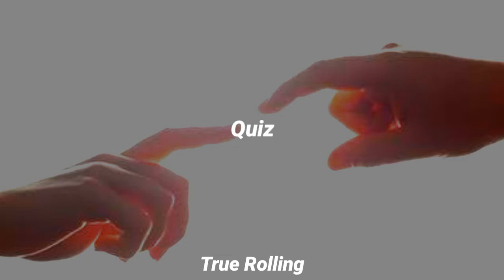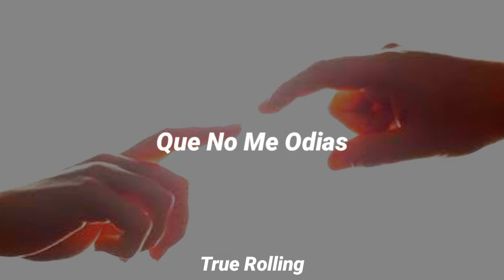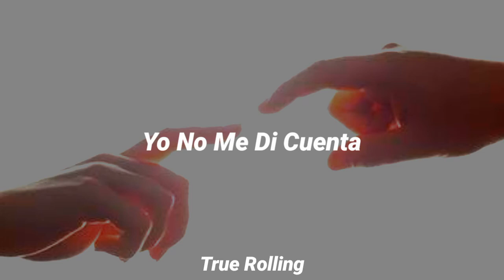Frankie Ruiz ; Tu Con El //(Letra/Lyrics)//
Hola ¿Te Gusta El Contenido?
Si Te Gusta Hazmelo Saber En Los Comentarios

Así es disculpen la inactividad, pequeños problemas, pero ey estamos de vuelta :, D

Nos Vemos

Letra:
Seguro mujer
Que hoy eres feliz
Que nada de ayer
Hoy te hace llorar
Tú con él
El tiempo corre, yo te espero pero tú con él
Ya no recuerdas mis locuras ni el amor aquel
Estás tranquila, lo mereces siempre fuiste fiel
Tú con él
No me sorprende, sospechaba terminar así
Yo solamente fui la excusa para hacerle ver
Que tú podías si querías vivir sin su amor
Perdóname
No me di cuenta de ese juego y me enamoré
Después fue tarde y no podía ya volver atrás
Y te quería cada día más y más
Seguro mujer
Que puedes hacer
Lo que quieras tu
Tú con él
Ya me han contado que estás linda, mucho más que ayer
Que no me odias y preguntas siempre por mí
Al fin y al cabo un poquito yo me hice querer
Discúlpame
Aquellos celos tan intensos que sentí por ti
Estaba loco, casi loco por aquel amor
Y al poco tiempo, para siempre lo perdí
Tú con él
Aún recuerdo el romance
Que viviste conmigo
Tú con él
Yo sé que jugaste
Con mis sentimientos
Tú con él
Todo fue un juego
Que tuviste conmigo
Tú con él
Pero en ese juego
Yo me enamoré
Tú con él
Yo no me di cuenta
Escucha, mujer
Tú con él
Pero te lo juro
Mamita, desperté
Tú con él
Ya no recuerdas mis locuras
Del amor aquel
Tú con él
Yo solamente fui la excusa
Para hacerle ver
Tú con él
Que tú podías si tú querías
Vivir sin él
Tú con él
En el juego del amor
Unos vienen y otros van